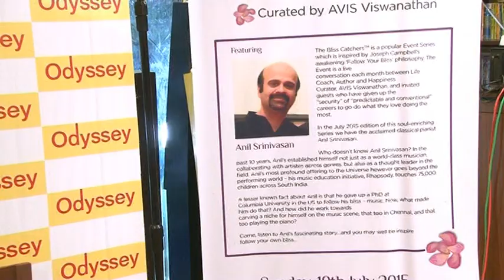THE BLISS CATCHERS At Odyssey Book Store July Edition (19/07/2015) Part-1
The Bliss CatchersTM is a popular Event Series which is inspired by Joseph Campbell’s awakening ‘Follow Your Bliss’ philosophy.

 The Event is a live conversation each month between Life Coach, Author and Happiness Curator, AVIS Viswanathan, and invited guests who have given up the “security” of “predictable and conventional” careers to go do what they love doing the most.

 In the July 2015 edition of this soul-enriching Series we have the acclaimed classical pianist Anil Srinivasan.

 Who doesn’t know Anil Srinivasan? In the past 10 years, Anil’s established himself not just as a world-class musician, collaborating with artistes across genres, but also as a thought leader in the field. Anil’s most profound offering to the Universe however goes beyond the performing world – his music education initiative, Rhapsody, touches 75,000 children across South India.

 A lesser known fact about Anil is that he gave up a PhD at Columbia University in the US to follow his bliss – music. Now, what made him do that? And how did he work towards carving a niche for himself on the music scene, that too in Chennai, and that too playing the piano?